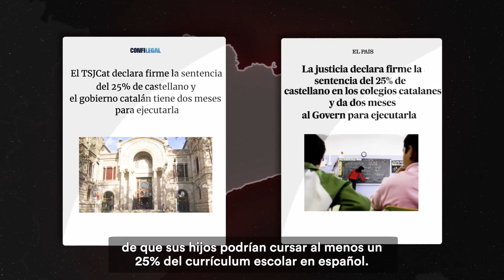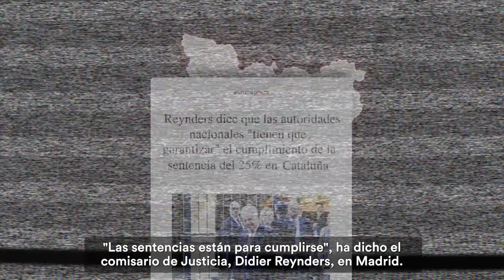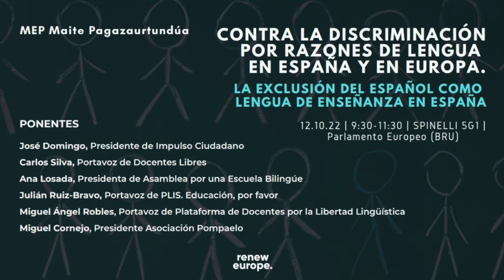Enseñanza 25 por ciento castellano escuela Cataluña. Oficina Mayte Pagazaurtundúa